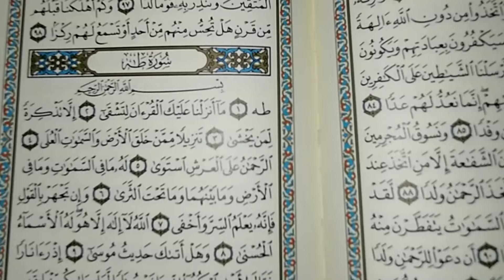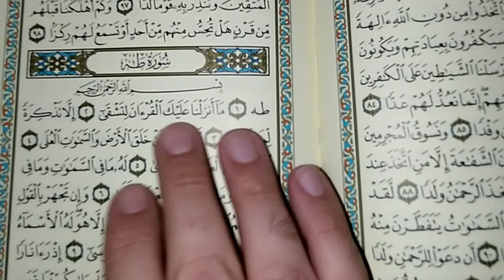كلمة معجزة ردديها على الماء وشاهدى العجب العجاب من طاعة أبنائك طاعة عمياء ومحبة وهداية ونجاح بامتياز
كلمة معجزة إقرأها على الماء وشاهد العجب العجاب من طاعة الأبناء طاعة عمياء والهداية والنجاح بامتياز
الفيديوهات الناجحة والمميزة بالقناة 👇👇👇
أسرع سورة فى القرآن الكريم للحصول على القوة الخارقة فى العلاقة الزوجية للمتزوجين وزيادة الرغبة والمدة والحب
معجزة التجميل الفورى للوجه وتفتيحه وتبييضه 😍😲👇
أسرع آية فى القرآن الكريم لتجميل الوجه فوراً ليصبح كالقمر فى ليلة البدر بدون مشاكل ومحبة كل من يراك
المعجزة 😍👇
رددوا هذه السورة المعجزة فى آيام العيد يرزقكم الله الزواج السريع العاجل وقبول ومحبة كل من يراكم فورا
سورة قصيرة معجزة تخلصك فوراً من النسيان وتمنحك عقل من أمهر وأذكى العقول على وجه الأرض في دقائق
إفتح أبواب السعادة والرزق والثراء والغنى والشفاء العاجل وكل ما تريد بهذه الآية المعجزة من سورة الفتح
حقق كل أحلامك وأمنياتك وراقب المعجزات من أول يوم فى حياتك مع سورة الشورى وأسرار حمٓ عٓسٓقٓ المذهلة
نتائج فورية مذهلة 😍👇
ردد هذه السورة الآن ترا العجب فى اليقظة والمنام وتنال الرزق والمال فى الحال ويتحقق لك كل ما تتمناه
ردد إسم الله الأعظم فى العشر الاواخر من رمضان يستجيب الله دعائك ويحقق أمنياتك مهما كانت من أول يوم
قسماً بمن رفع السماء ردد هذه الآية العظيمة تصبح من أصحاب الثروة والملايين ويسخر الله لك كل شىء
سر خطير فى سورة ص لجلب الأرزاق الواسعة والأموال الكثيرة وكل ما نريد من خزائن الله الواسعة من أول يوم
سر خطير جداً في سورة القدر لسعة الرزق من أول يوم والثراء والغنى والشفاء والزواج والحمل وكل ما تريد
آية معجزة من سورة لقمان تقضى الآف الحاجات وتحقق لك جميع الأمنيات حتى وإن كانت مستحيلة فى ساعات